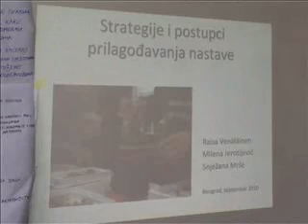29 10 seminar u skoli djura jaksic